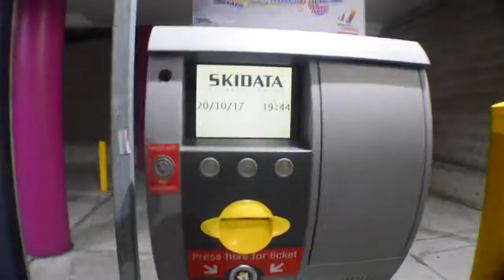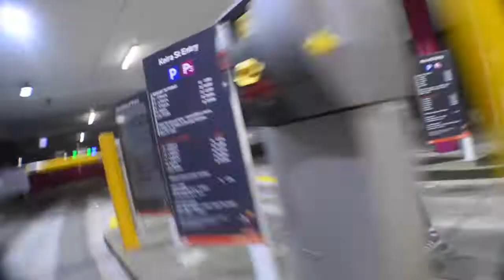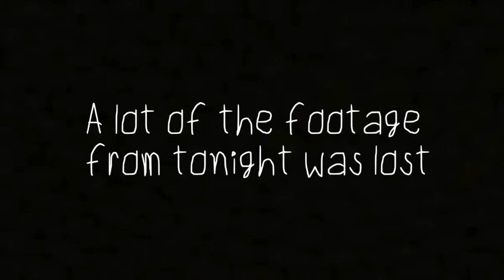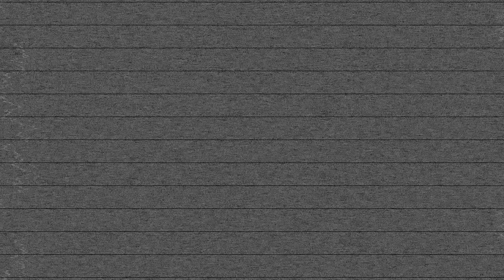A NIGHT IN THE GONG WITH MAX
lurkin in the gong

Song - The Ting Go

Edited and Filmed by Michael Koutsoufis